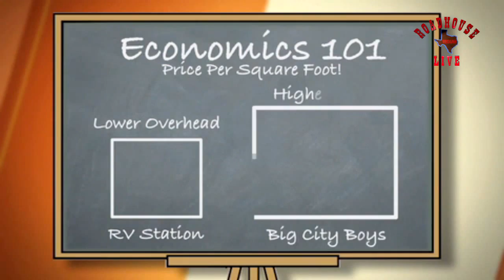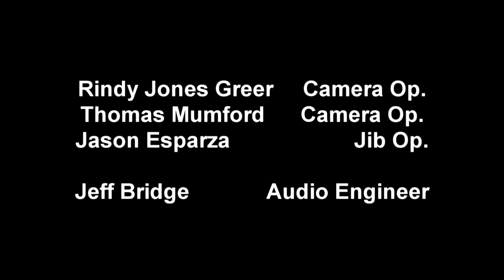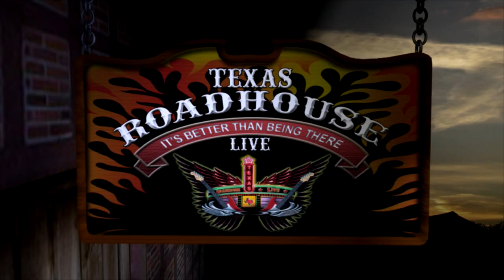TRL #4 8 Johnny Riley